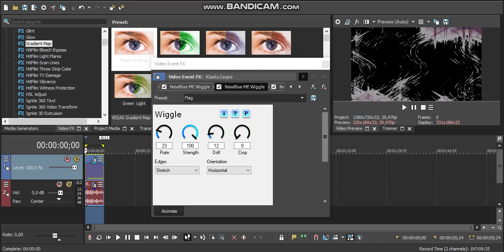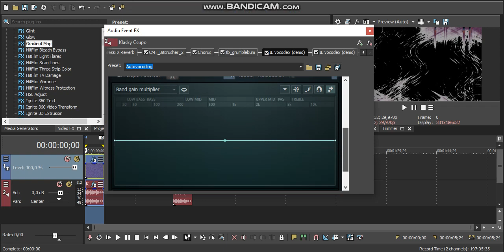How to Make Fleroviumup V2